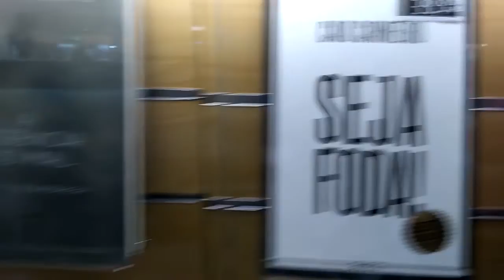NAMORO À DISTANCIA?! 🤔 - TortaPorta #1 (Paraná)